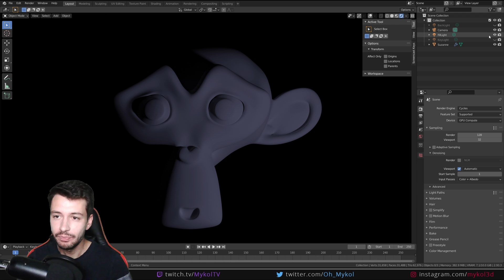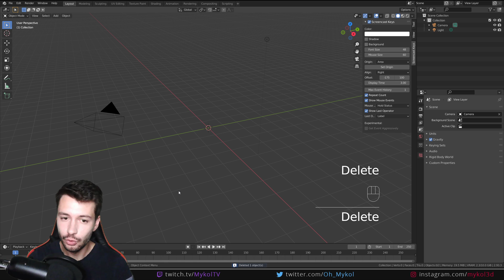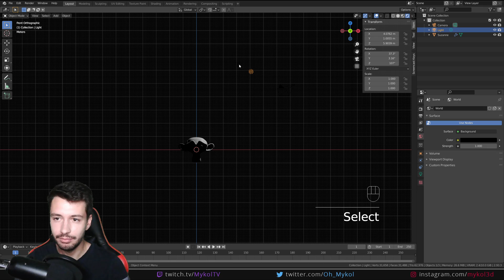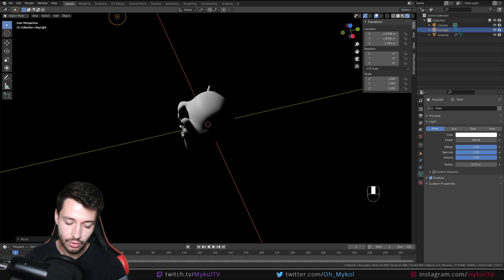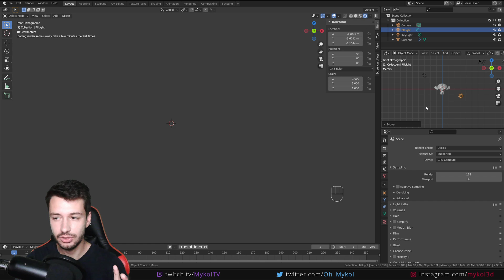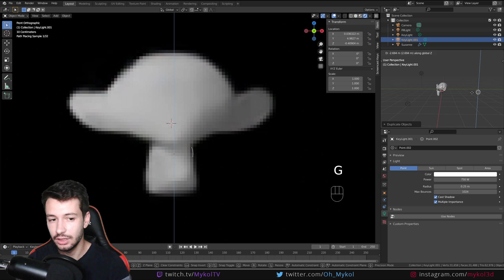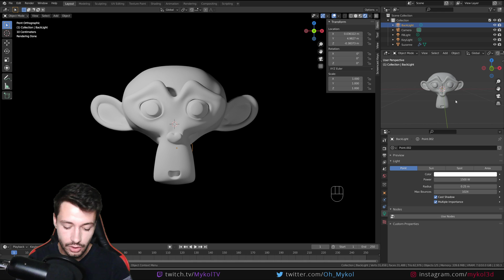#53 | ECLAIRAGE 3 POINTS - Débuter sur Blender [TUTO FR]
Bienvenue dans cette formation gratuite et complète de Blender. Si vous souhaitez commencer Blender en tant que débutant, vous perfectionner ou tout simplement débuter en 3D, cette série de tutos est faite pour vous ! Cette formation gratuite sera composée de cours et de travaux pratiques (exercices) pour vous aider lors de votre apprentissage. Tous les aspects de seront petit à petit abordés, avec des tutos Blender sur : les bases du logiciel, la modélisation, les matériaux, les animations, les rendus, etc ...

Aujourd'hui, on va voir comment faire un éclairage à trois points (3 points lighting) dans Blender pour sublimer vos object et obtenir un rendu réaliste avec un bel éclairage personnalisable. Cette technique consiste à ajouter 3 point de lumière ayant chacune d'entre elles un rôle bien spécifique dans le lighting de votre scène.
Il y a tout d'abord la keylight qui est la lumière principale de la scène. Avec une forte intensité et situé sur un coté du sujet, elle amène un éclairage soutenu.
On trouve ensuite la fill light, qui vient adoucir les ombres projetés par la keylight tout en éclairant faiblement l'objet cible.
Enfin, la backlight vient mettre en évidence la silhouette de l'objet avec une lumière de très forte intensité.
Cet éclairage réaliste fonctionne aussi bien avec eevee qu'avec cycles.

Chapitres :
00:00 : Introduction
00:48 : Etude individuelle des lampes
03:23 : Mise en place de la scène
04:50 : La key light
06:58 : La fill light
08:40 : La back light
10:28 : Changer la tonalité des couleurs
12:00 : Création d'un cyclo
14:10 : Convertir la back light en spot light

📚 RESSOURCES